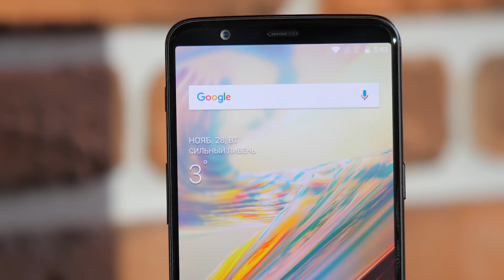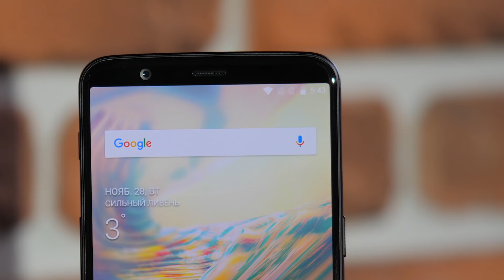7 Фактов Почему OnePlus 5T лучше iPhone X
В этом видео я рассказал, почему я считаю, что iPhone X хуже OnePlus 5T.